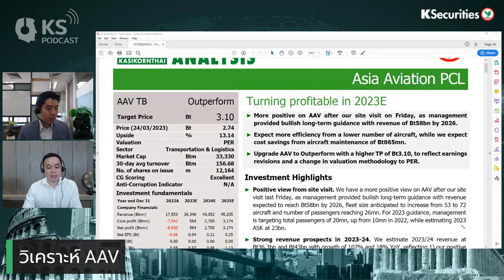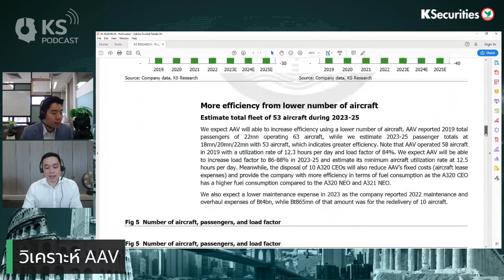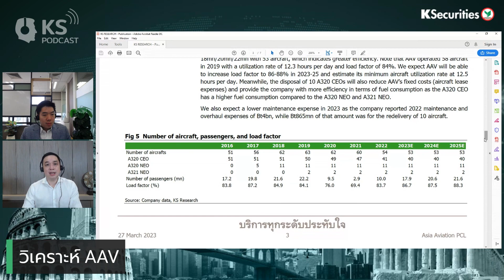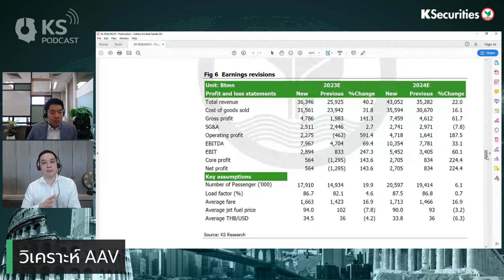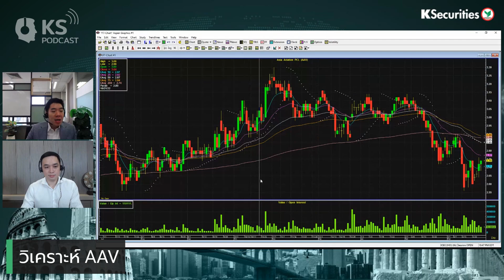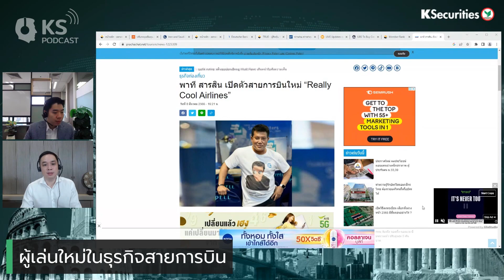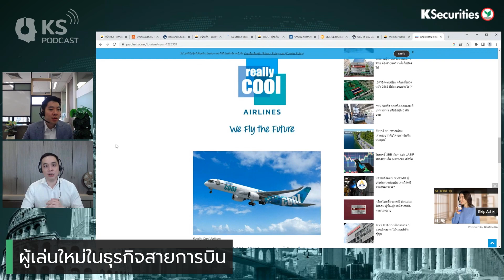AAV เตรียม Take off คาด 1Q23 พลิกกลับมาทำกำไร